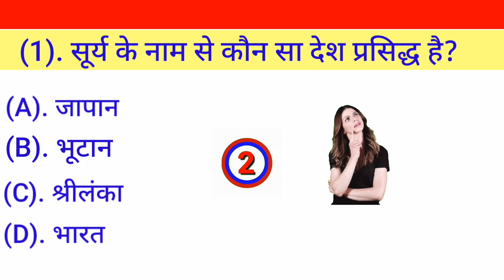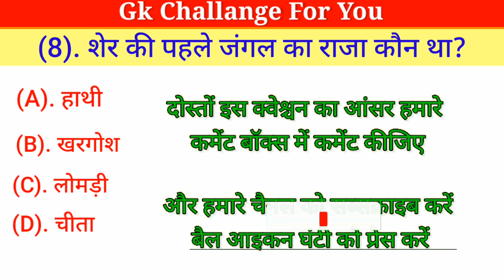GK Competition || GK In Hindi || GK Quiz || GK Question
your queries ;--

👉RECOMENDED ALSO
👉 chandan gk
👉  Important GK Questions and answer for Competitive Exams
👉  Quiz Test
👉  future Tak GK
👉 Important gk
👉 Quiz test
👉 competitive quiz
👉. Gk Drishti
👉 quiz questions
👉 general knowledge questions
👉 gk quiz
👉 up police gk
👉 ssc gk
👉 ssc chsl
👉 ssc mts
👉 ssc gd
👉 Br Study gk
👉 Gk Drishti
👉 chandan gk
👉 gk chandan
👉 A Rapid Gyan